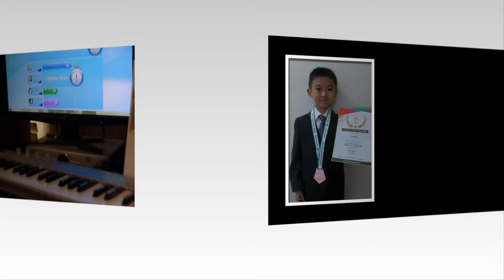Fast Mathlete James L - Home Education Network, Australia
Fast Mathlete James L of Home Education Network, Australia joining the World Education Games in October 2015 and making it to the top. He placed no. 3 in the world for year 1 and no. 1 in Australia for year 1.

“Success is no accident. It is hard work, perseverance, learning, studying, sacrifice and most of all, love of what you are doing or learning to do.” - Pele